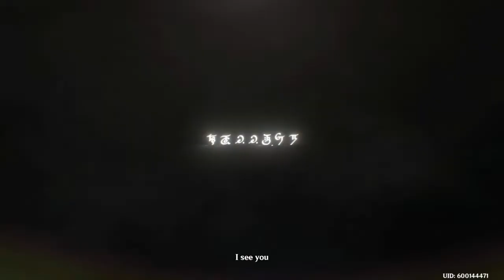Genshin impact Playthrough part 662 if only she could reach